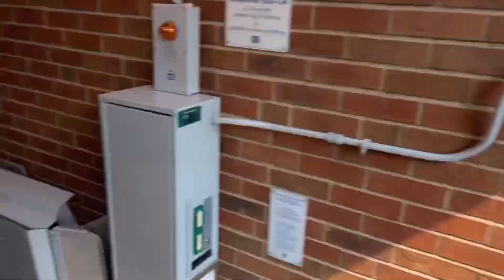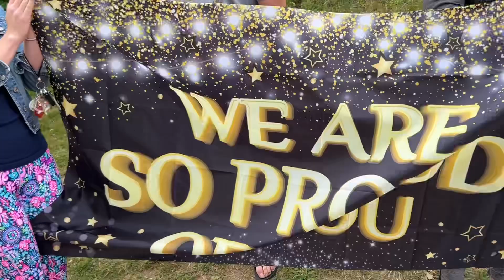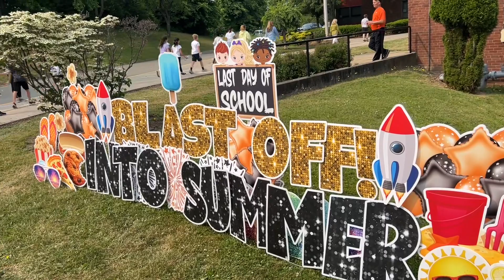Lincoln - Fourth Grade Clap-Out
June 6 was Bethel Park School District’s final day of classes for the 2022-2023 school year. Abraham Lincoln Elementary School began its final day with a Clap-Out event for its fourth grade students, who are off to Neil Armstrong Middle School next year.  The graduating fourth graders were cheered on by the entire school and they were surprised by their parents once they went outside.